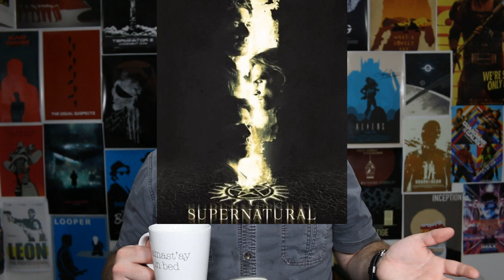Supernatural Season 14 Episode 16 Review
Supernatural does a redo of the Wendigo episode while Jack continues to hang out with the boring kids from the 300th episode